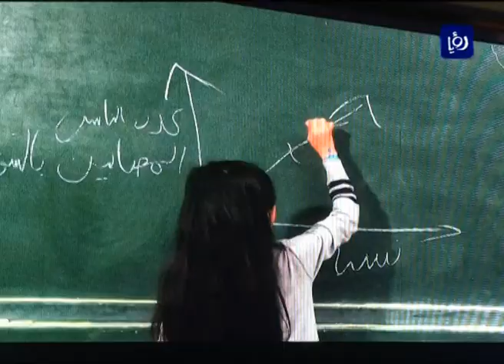جلالة الملكة رانيا العبدالله تكرم المدارس ضمن "برنامج الاعتماد الوطني للمدارس الصحية 2104/2015"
كرّمتْ جلالةُ الملكة رانيا العبدالله اليوم َالمدارسَ المُعتمدةَ "ببرنامجِ الاعتمادِ الوطني للمدارس الصحيةِ للعامِ الدراسي 2014/2015"، والمُنفذِ من قبلِ الجمعيةِ الملكيةِ للتوعيةِ الصحية بالتعاونِ مع وزارتيْ الصحةِ والتربيةِ والتعليم.